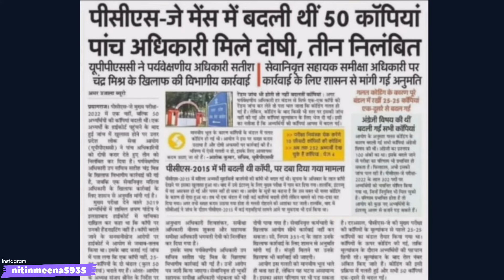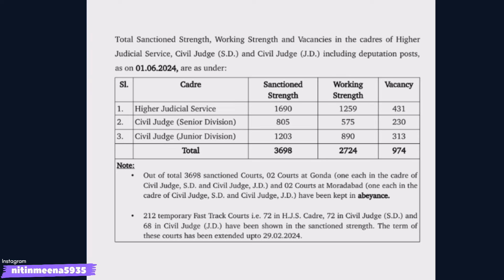BAD NEWS! For UP CIVIL JUDGE || Official Update!